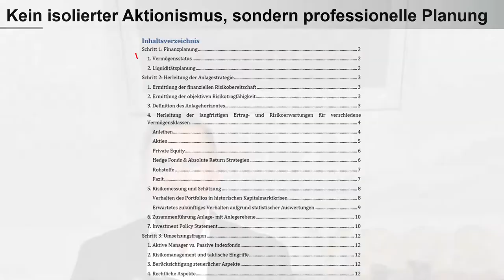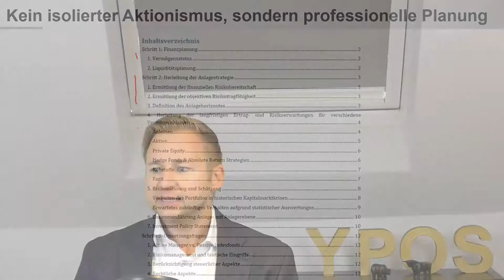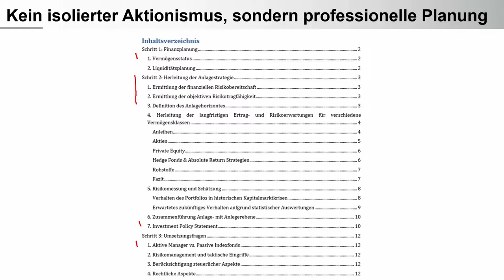Steuerpanik vor der Bundestagswahl? Keine Schnellschüsse!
Steigende steuerliche Belastungen sind momentan ein sehr dominierendes Thema bei vermögenden Familien und Unternehmern. Häufig verengt sich der Fokus bei vermögensrelevanten Fragestellungen daher zu sehr auf die rein steuerliche Perspektive. Wirtschaftliche Aspekte bleiben teilweise auf der Strecke.

In diesem Video erhalten Sie einen Überblick zu den vielfältigen finanziellen Überlegungen, die Anleger heute beachten könnten.